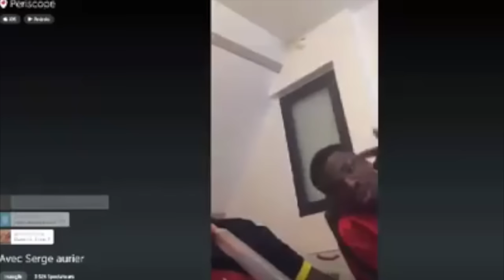Les 3 erreurs de Serge Aurier sur Periscope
Periscope est un outil d'interaction avec sa communauté, facteur d'expertise ou de proximité celui peut être néfaste quand les individus l'utilisent à mauvaise escient et sans réelle réflexion autour du contenus.
Retrouvez aujourd'hui dans la minute social media, 3 questions que Serge Aurier (et que tout individu doit se poser) avant de poster des contenus sur les médias sociaux.
Retrouvez chaque semaine l'astuce de kwasi de Wayta dans  La Minute Social Média en partenariat avec le journal du community manager.
Pour plus d'infos et d'autres conseils en communication numérique, n'hésitez pas à visiter notre